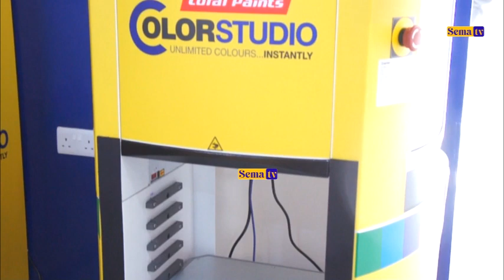Showroom Ya Rangi Yafunguliwa Dodoma